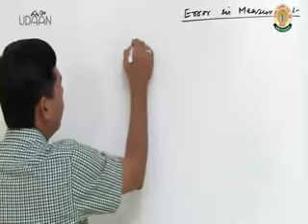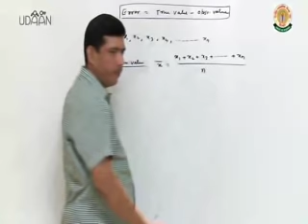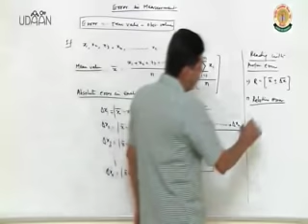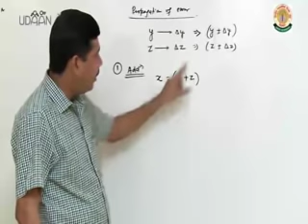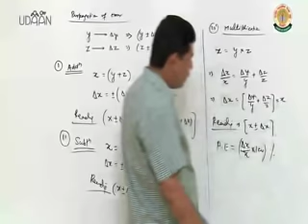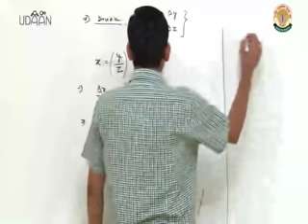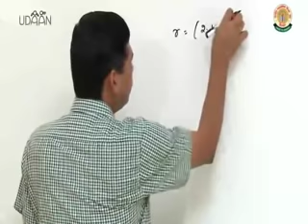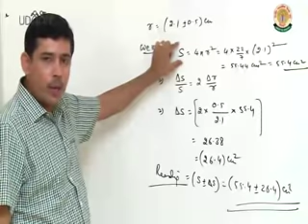Accuracy, Precision of Instruments and Errors in Measurement Part1